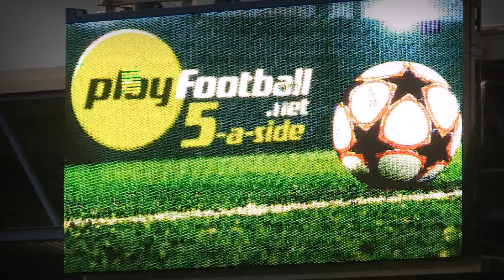Playfootball Day at Fratton Park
On the 14th January PlayFootball held a promotional day at Fratton Park to educate fans about their state-of-the-art facilities at their ROKO centre.

Fans had a chance to take a penalty in the car park and measure the speed of their shot against Pompey legend Linvoy Primus. Three season ticket holders also got a chance to take a penalty on the pitch.

A great day was had by all and Portsmouth FC would like to thank PlayFootball for their continued support this season.